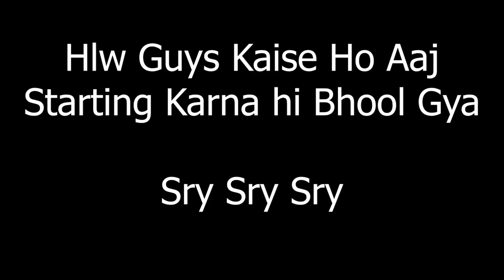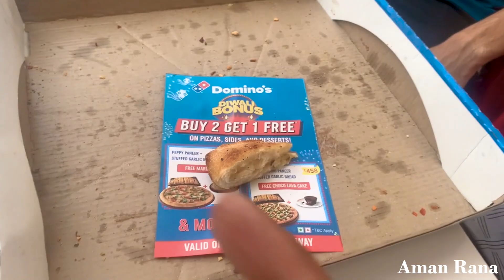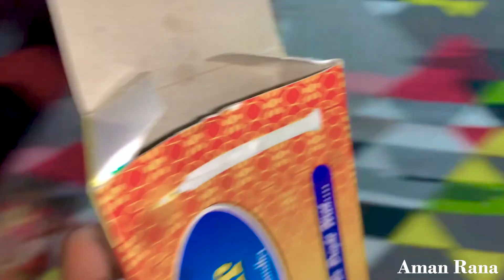Diwali Pr Ye Kya Ho gGa 😭|| Socha Nhi Tha Ye Hoga 😐🤕 || Happy diwali 🪔